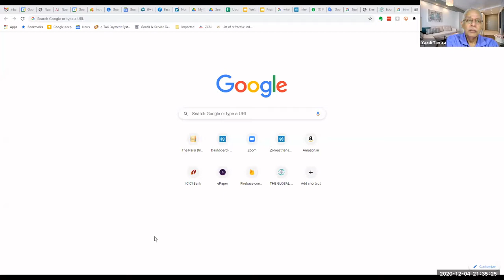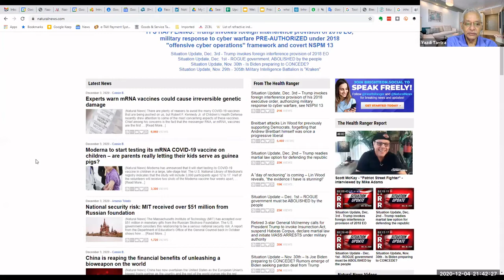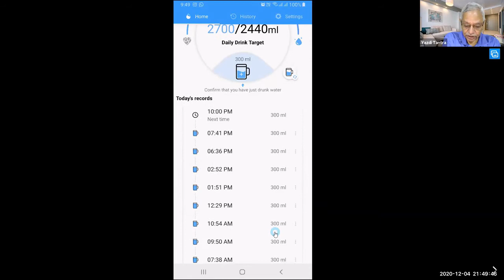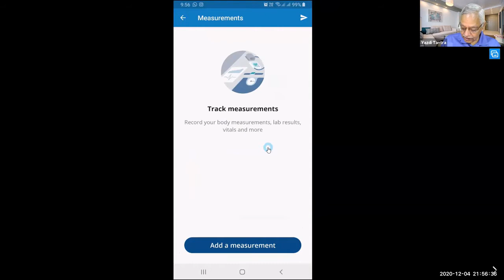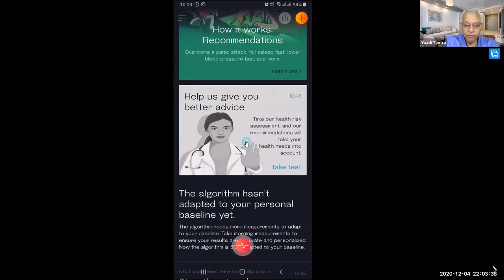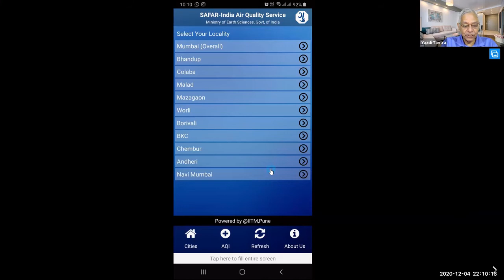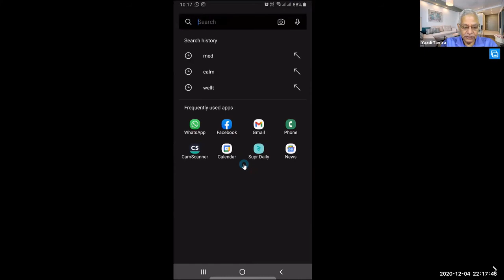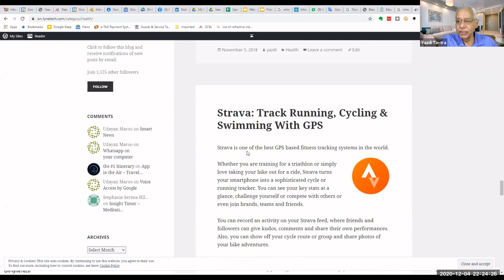Health and Wellness websites and apps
In this session, we cover the following websites and apps:
Everydayhealth.com
Naturalnews.com
Water Reminder - Remind Drink Water
Pill Reminder & Medication Tracker - Medisafe
Heart Rate Monitor
Practo
Safar - Air quality report
Stretching Exercises
Calm